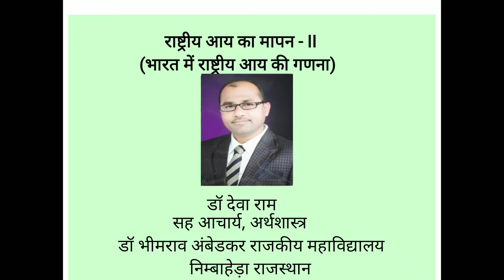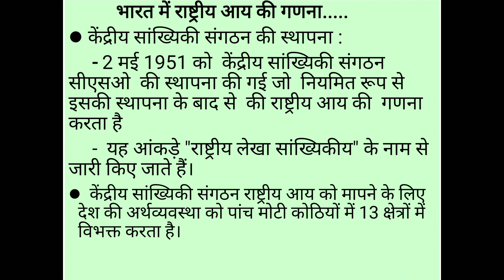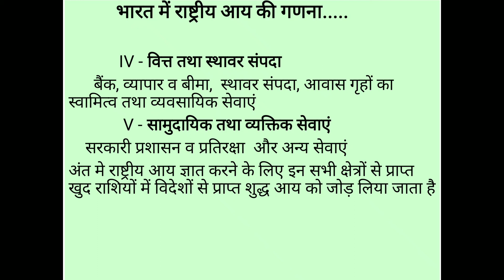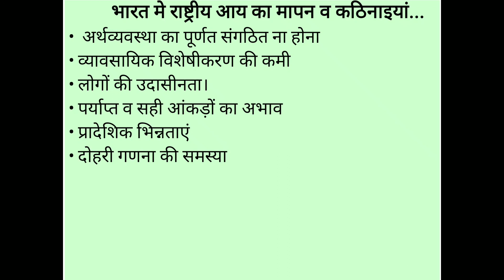राष्ट्रीय आय का मापन : भारत में राष्ट्रीय आय की गणना B A Second Year, Economics, Paper I, Unit I